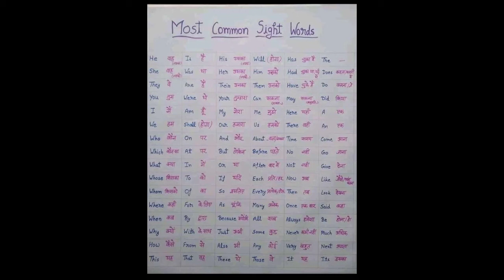Most common sight words